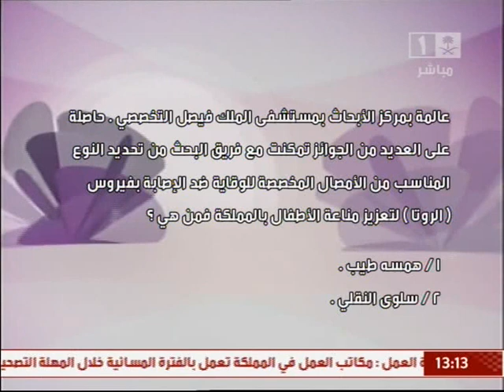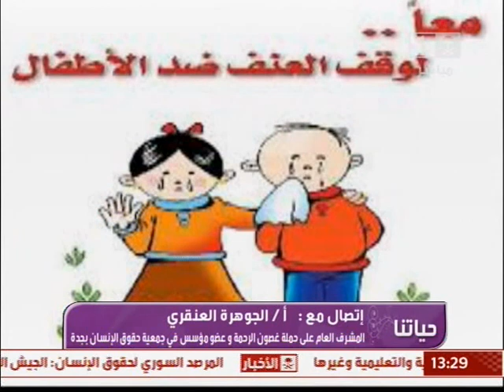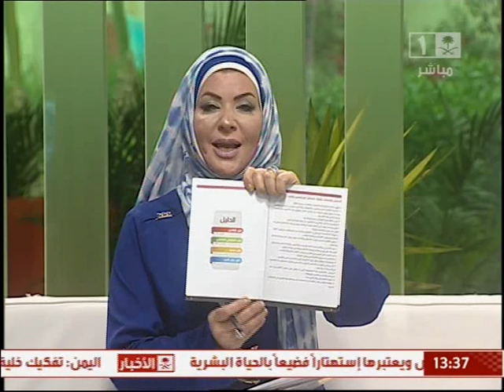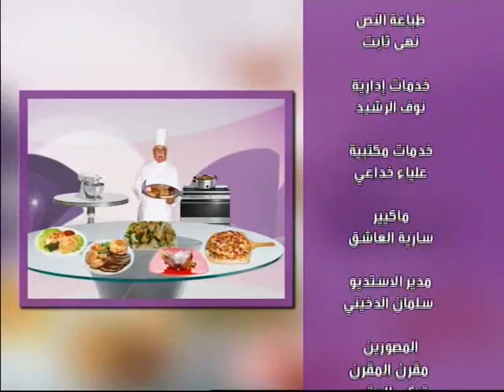حياتنا يوم الأحد 7/2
برنامج حياتنا
حلقة يوم الأحد 1434/7/2